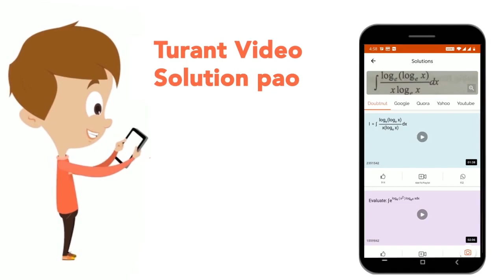Assume that the centre of the sun consists of gases whose average molecular weight is 2. The den...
Assume that the centre of the sun consists of gases whose average molecular weight is 2. The density and pressure of the gases are 1.3 g/mL and 1.12 xx 10^9 atm respectively. Find the temperature.
Class: 12
Subject: CHEMISTRY
Chapter: MISCELLANEOUS PROBLEMS FOR REVISION
Board:IIT JEE

👉 Have Any Query? Ask Us.